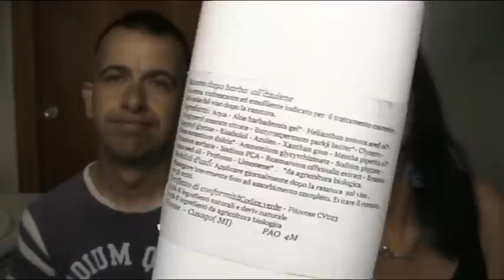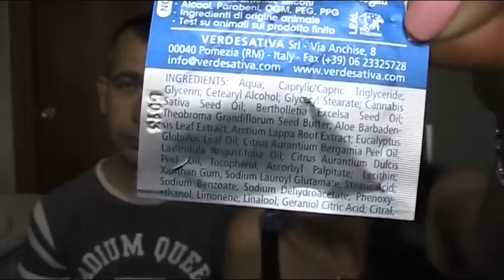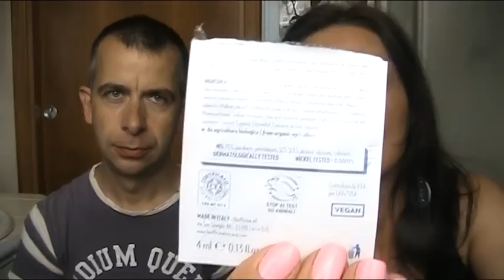Dopobarba bio a confronto ft. Matteo ❤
Precisiamo (se ce ne fosse bisogno!) che le opinioni espresse in questo video a proposito dei prodotti menzionati (che abbiamo acquistato a nostre spese, se non diversamente specificato) sono del tutto personali, e sono derivate dalla nostra esperienza e dal nostro gusto personale. Nessuno ci ha pagato per parlare bene o male di un prodotto.